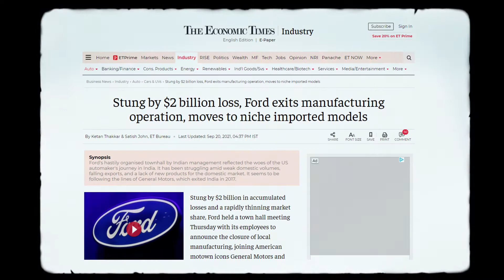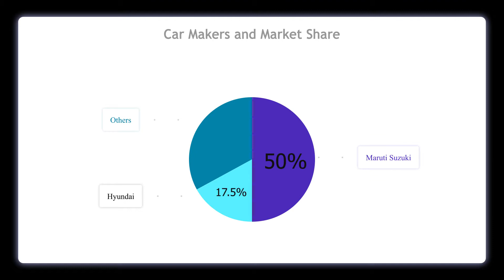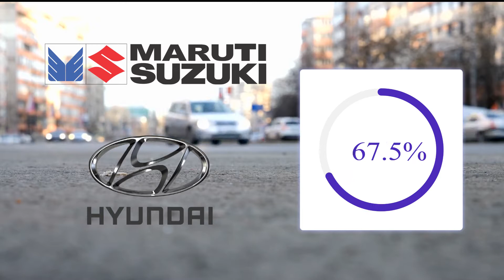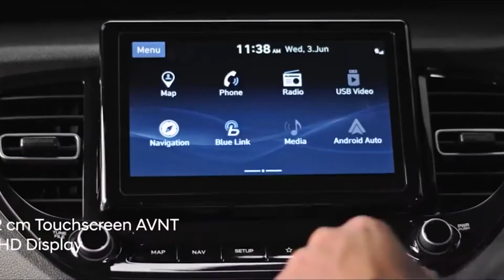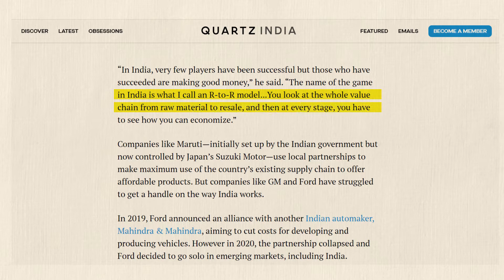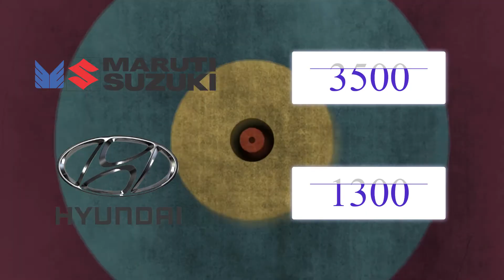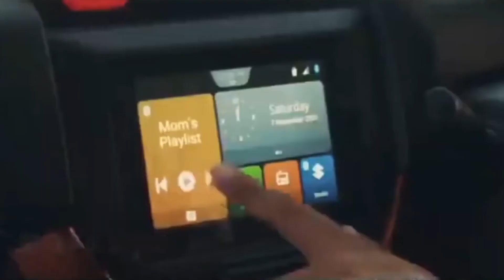Why American Car Makers are Failing in India ?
General Motors, Ford, Harley Davidson, all these companies left India due to mounting losses and failure to gain market share...one common thread among all these companies is that they all are American and that do have an important role to play in their failure in India.

foreign companies especially American companies had a hard time understanding the Indian market. even after being one of the largest companies ford and general motors failed to please Indian customers. So in this video, I am going to take a deep look into why it actually happened. What are the company-specific reasons as well as the cultural barriers which made ford and general motors leave India? So watch this video till the end ...leave your opinions in the comments.

Stock footage for this video is provided by Storyblocks.